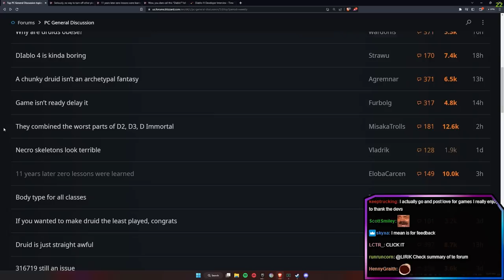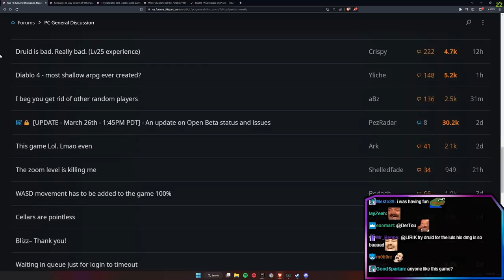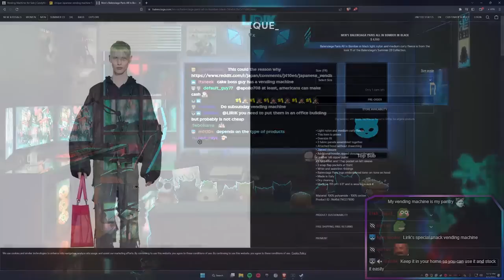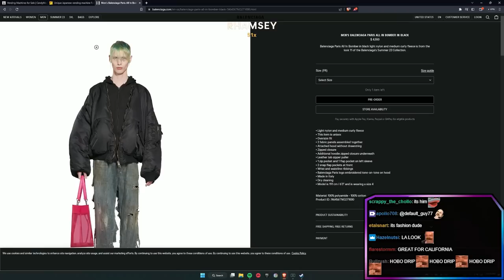The Demon Hunt - Lirik Highlights# 339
Lirik ♛

Games 🎮
► Demonologist
► The Voidness
► TrackMania
► Cyberpunk 2077

00:00 - 03:01 - Demonologist
03:01 - 04:08 - Diablo IV Forum
04:08 - 05:37 - The Voidness
05:37 - 06:17 - summer outfit
06:17 - 06:50 - TrackMania
06:50 - 16:09 - Demonologist
16:09 - Cyberpunk 2077 RTX: Overdrive Mode